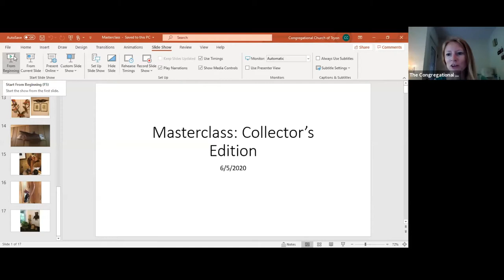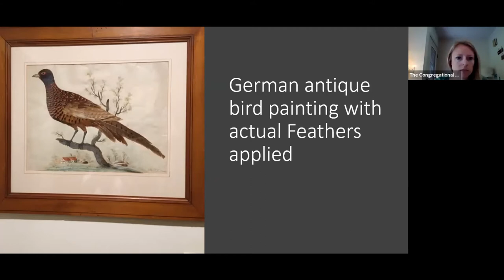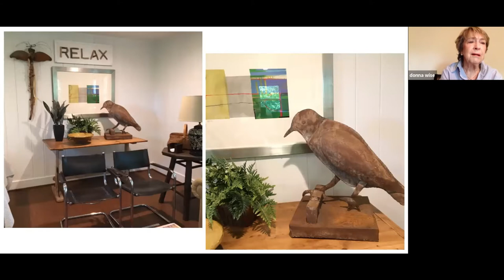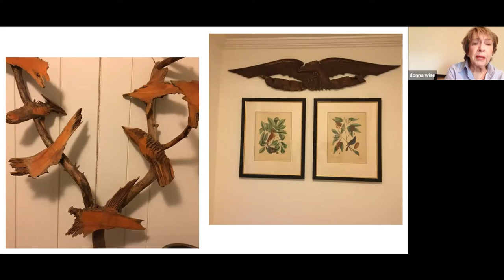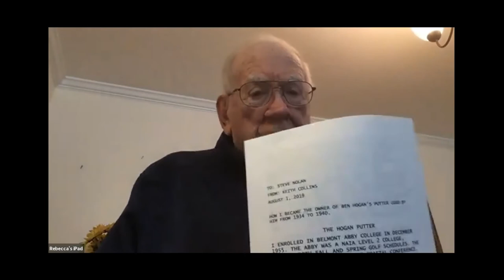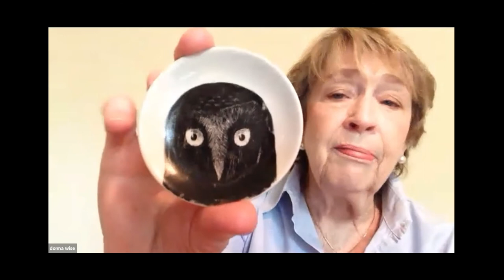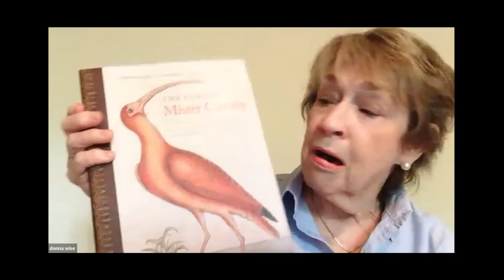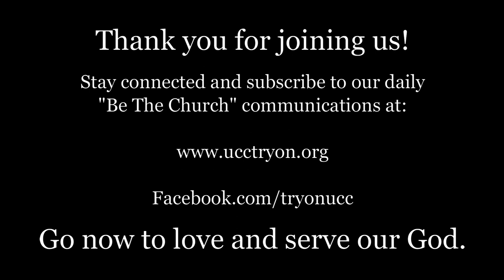Masterclass: Collector's Edition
Think of it like show & tell. Join Donna Wise and Keith Collins as they share some of their favorite collectibles. They'll share a little history, why they chose them, how they display them, and how their collections speak to them. Maybe you'll be inspired to join in the fun and share your "treasures" too.